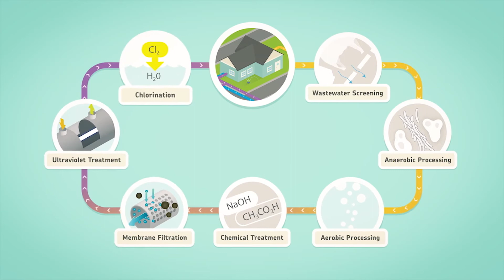Water how it works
The recycled water and wastewater in your home are part of a cyclical water system. Wastewater is taken from bathrooms, toilets, laundries and kitchens straight to the Local Water Centre where it is purified and returned to homes, offices, and shops through purple recycled water pipes connected to washing machine cold taps, toilets and selected outdoor taps.
Let's step through the process.